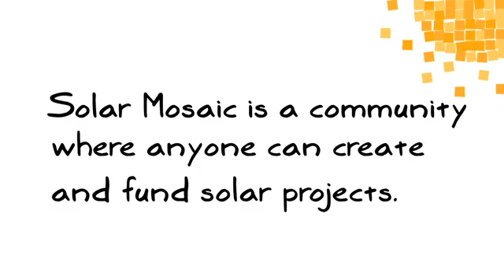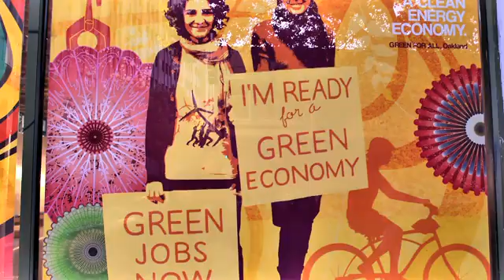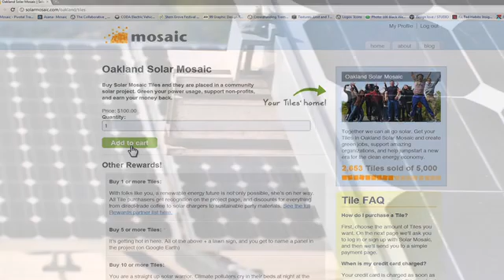1st-of-Its-Kind Community Solar Project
Community solar programs and projects of various sorts are hugely loved here on CleanTechnica, but a new community solar program in California is a little bit different than anything I've seen before (and it might be completely unique). It's essentially crowdfunding the investment dollars for solar projects on community centers. (Think "Kickstarter for solar power on community centers.") Solar finance company Solar Mosaic and Oakland's Ella Baker Center for Human Rights are the ones behind it.

Pluses: low-income communities can get cheaper electricity, more green jobs are created, and we cut greenhouse gas emissions and other harmful pollution. Minuses: ...?